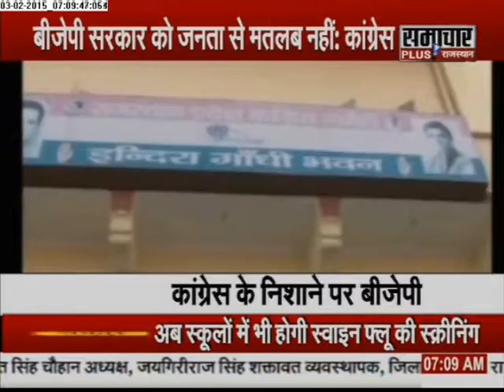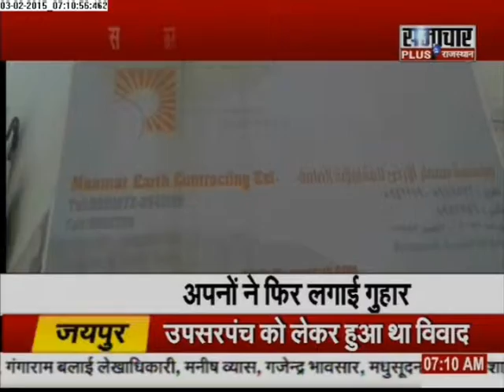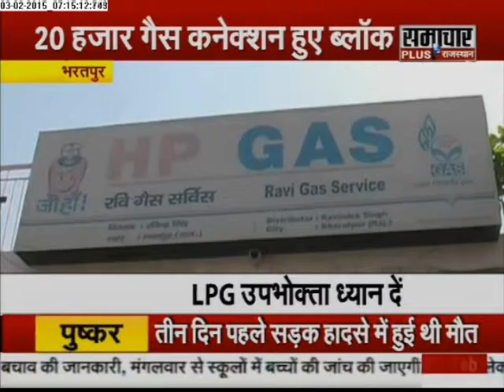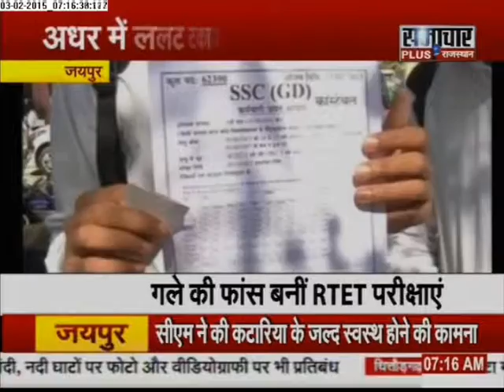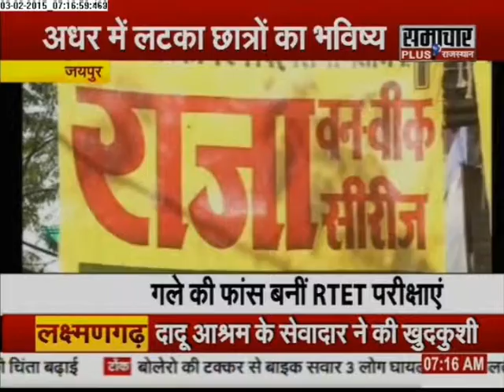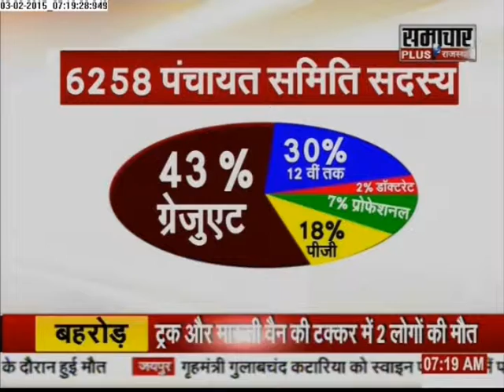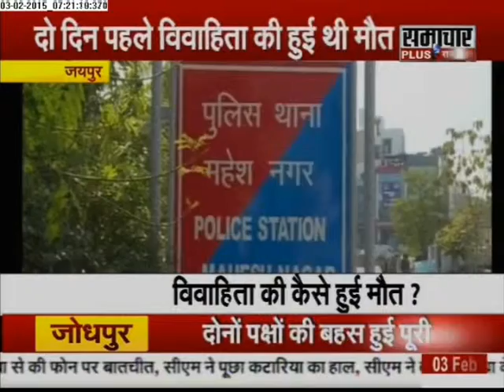Samachar Plus: Humara Rajasthan (03-00-2015)